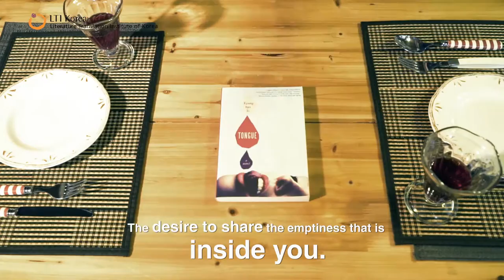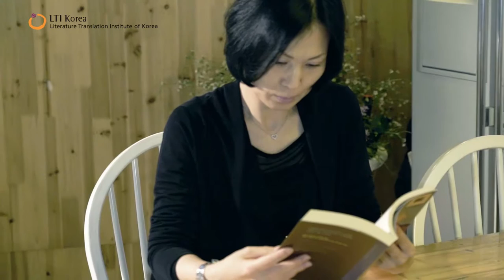[KLN] Teaser | Novelist Jo Kyung Ran | 소설가 조경란 소개 (ENG SUB)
Jo Kyung Ran made her literary debut in 1996 when her short story “The French Optical” won the Dong-a Ilbo New Writer’s Contest. She is the author of the short story collections Looking for the Elephant (2002) and The Story of a Ladle (2004), I Bought a Balloon (2008), Philosophy of Sunday (2013), and the novels Time for Baking Bread (2001), Tongue (2007), and Blowfish (2010). She is also the recipient of the Hyundae Munhak Award and the Dongin Prize, among others.